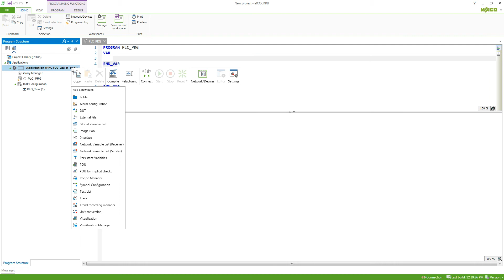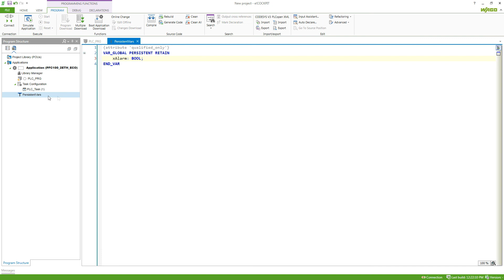e!COCKPIT - ST-Coding #8 - Use Retain and Persistent Variables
In this video we show how to keep the values of variables even if the controller is rebooted or a program is downloaded again.

Contents:
0:10 Explanation retain
0:38 Set flags for variables
1:10 Create a persistent list
1:37 Add instance path